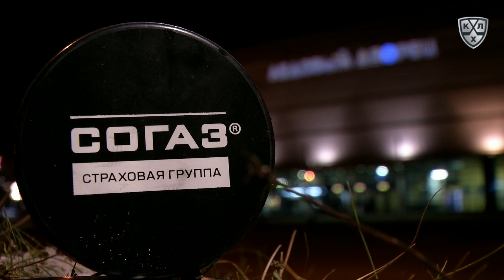Admiral 0 Severstal 1, 28 November 2019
1:0 - Гераськин Игорь (Сизов Антон, Яковлев Егор А.) 34:58 В большинстве

Вратари: Подъяпольский Владислав - Олкинуора Юхо
Броски: 26 - 20
Штраф: 4 - 18
Вбрасывания: 30 - 20